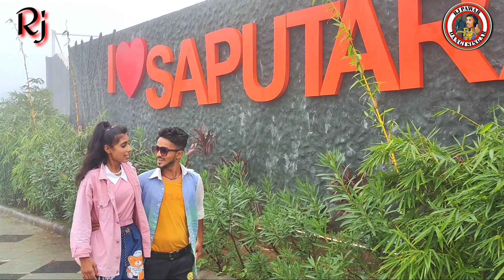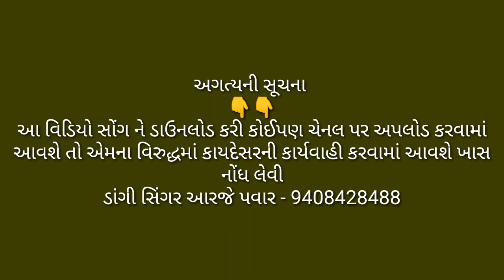🥰 saputara fharva janu❤️ chal.🥰સાપુતારા ફરવા જાનું ચાલ😘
સોંગ મિક્સ બાય ડીજે શિવમ આહવા ડાંગ

સબ્સ્ક્રાઇબ કરજો chenal ne

 સોંગ રાઇટર સિંગર ડાયરેક્ટર પ્રોડ્યુસર આરજે પવાર એન્ડ ફીમેલ સિંગર તનિષા પવાર

Cameraman : gujar bhai

Dancers:_ milan Kumar ( unai )manish Kumar_ pipal Ghodi
RJ Pawar_ jamanvir

 female dancers_ guddi Kumari .
sharmila Kumari urfe (Nanu)
 dimple Kumari

Actors_Rj pawar

actress_Khushi Kumari

Special thank you = Chandu Bhai (Patrakaar Saheb)
❤️Bharpur support JD jayala Dilwala YouTube channel JD Jala Dilwala

નમસ્કાર મિત્રો હું ડાંગી સિંગર આરજે પવાર આપ સૌનું હાર્દિક સ્વાગત કરું છુંનમસ્કાર મિત્રો હું ડાંગી સિંગર આરજે પવાર આપ સૌનું હાર્દિક સ્વાગત કરું છું.આર જે પવાર youtube ચેનલમાં તો મિત્રો કોઈએ પણ ગુજરાતી સોંગ હિન્દી સોંગ પંજાબી સોન્ગગુજરાતી સોંગ હિન્દી સોંગ પંજાબી સોન્ગ મરાઠી સોંગ ગામિતસોંગ ડીજે સેડ ગમે તે પ્રકારના સોંગ બનાવી લખી આપવામાં આવશે અને કમ્પોઝ કરી આપવામાં આવશે મને કોન્ટેક કરવા માટે મારો નંબર છે 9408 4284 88 અમારી સાથે સોંગમાં આવવા માટે નાચવા માટે એક્ટિંગ કરવા માટેે કોલ કરી શકો છો છોકરીઓ અને છોકરાઓ હિરોઈન બનવા માટે હીરો બનવા માટે પણ કોલ કરી શકો છો

નવા નવા સોંગ્સ. ..મિક્ષ કરવા માટે ડિજે શિવમ ને કોન્ટેક કરી શકો છો

જો. તમને અમારા સોન્ગસ ગમતા હોય તો કમેન્ટ બોક્ષ માં એક કમેન્ટ જરૂર કરજો